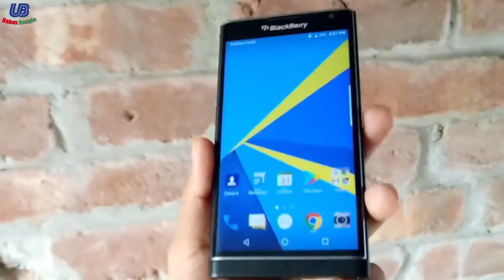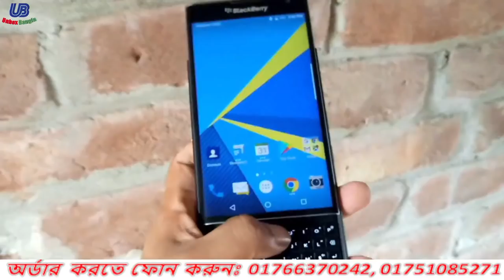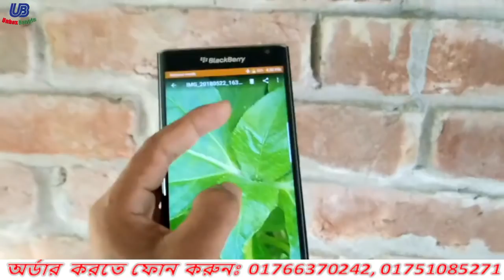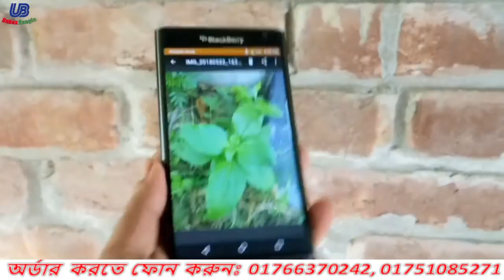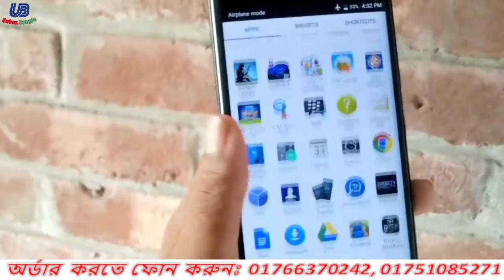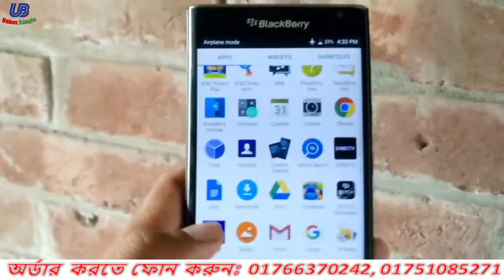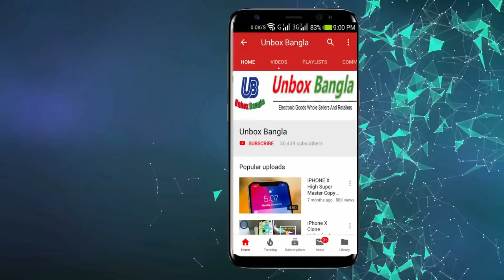Blackberry Priv In 2019 - Worth It? সস্তায় BlackBarry Priv মোবাইল কিনুন, মাত্র ১২৫০০ টাকা মাত্র,📱📱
BlackBerry Priv Full Specifications
Name BlackBerry Priv
Model Priv
Price 24,300.00 Taka (approx)

Network
Network Type GSM / HSPA / LTE
Network 2G GSM 850 / 900 / 1800 / 1900
Network 3G HSDPA 850 / 900 / 1700(AWS) / 1900 / 2100 - USA (STV100-1), Europe (STV100-4)
Network 4G LTE
GPRS Yes
EDGE Yes

Launch
Launch Announcement 2015, October
Launch Date Available. Released 2015, November

Body
Body Weight 192 g (6.77 oz)
Build Plastic body
Network Sim Nano-SIM

Display Size 5.4 inches, 81.6 cm2 (~71.9% screen-to-body ratio)
Display Resolution 1440 x 2560 pixels, 16:9 ratio
Display Multitouch Yes, up to 10 fingers
Display Density 540 ppi density
Display Screen Protection Corning Gorilla Glass 4

Platform
Operating System Android 5.1.1 (Lollipop), upgradable to 6.0.1
OS Version Marshmallow
CPU Hexa-core (4x1.4 GHz Cortex-A53 & 2x1.8 GHz Cortex-A57)

Memory
Memory Internal 32 GB
Memory External microSD, up to 256 GB (dedicated slot)

Camera
Primary Camera 18 MP (f/2.2, 27mm, 1/2.4"), Schneider-Kreuznach optics, OIS, phase detection autofocus, dual-LED dual-tone Flash
Secondary Camera 2 MP, 720p
Camera Features Geo-tagging,
Touch focus,
Face detection,
HDR, panorama

Sound
Audio Vibration, MP3, WAV Ringtones
Loudspeaker Yes
3.5mm Jack Yes

Connectivity
WiFi Wi-Fi 802.11 a/b/g/n/ac, Wi-Fi Direct, Hotspot
Bluetooth 4.1, A2DP, EDR, LE
NFC Yes
USB microUSB 2.0 (SlimPort 4K)

Features
Sensors Accelerometer, altimeter, gyro, ToF proximity, compass
Messaging SMS, MMS, Email, Push Email, IM, BBM
Browser HTML5
Java No

Battery
Battery Type Non-removable Li-Ion Battery

Battery Capacity 3410 mAh Battery
Battery Stand by Up to 420 h (3G)
Battery Talk time Up to 24 h (3G)
Music Up to 73 h